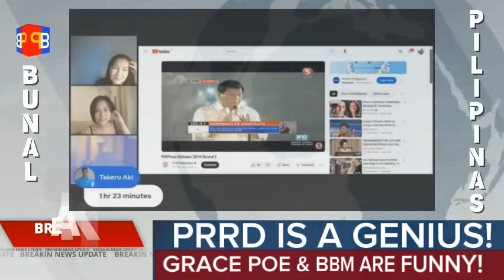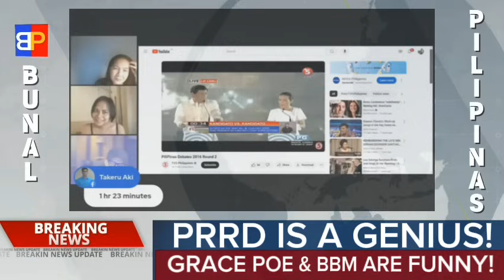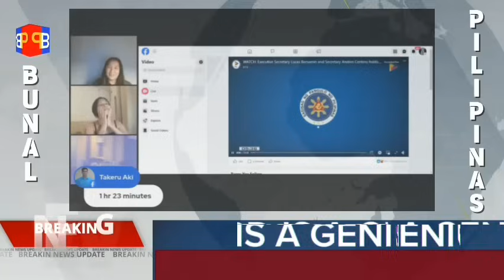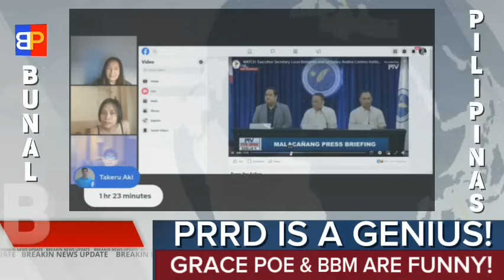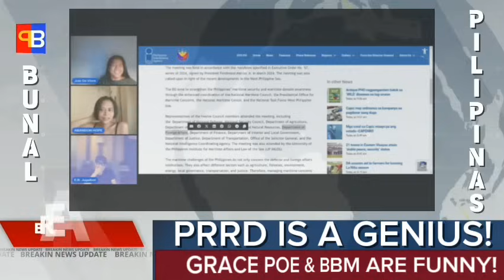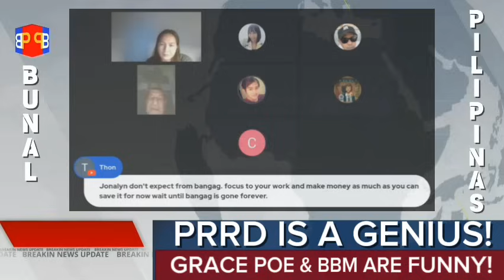fPRRD IS A GENIUS | GRACE POE and APO LAKBAY ARE FUNNY!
Bunal Pilipinas

We claim no credit for any images and videos posted on this channel. If there is an image or video clips appearing on this channel that belongs to you and does not wish for it appears on this site, please message us here on YouTube and will be promptly remove it. Thank you.